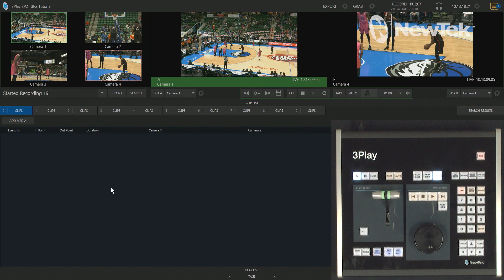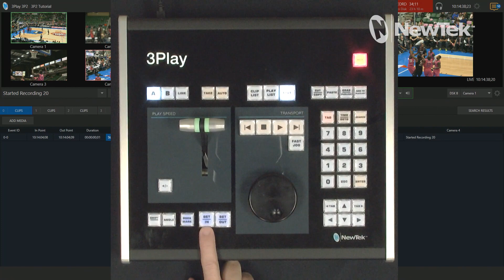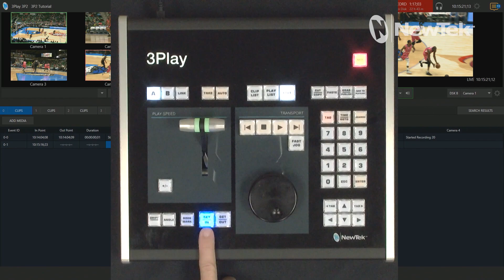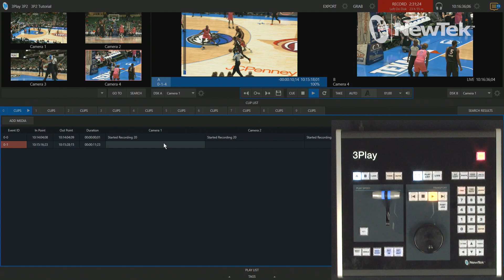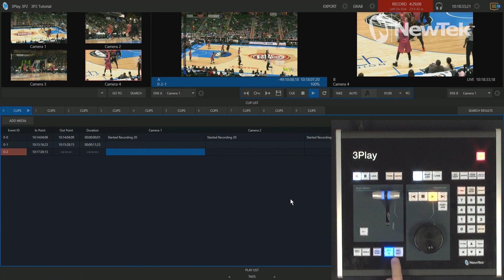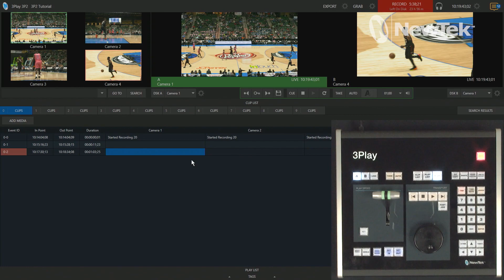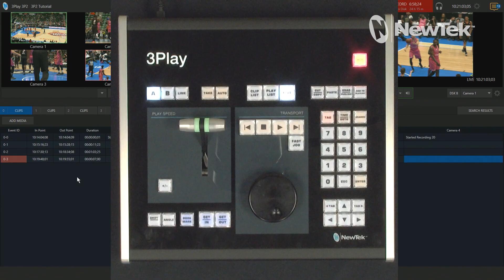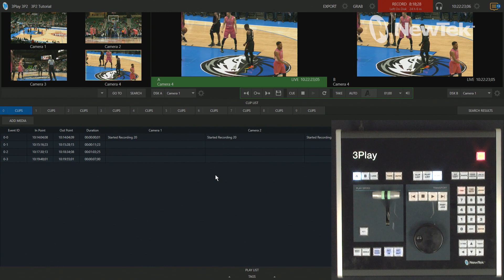Tuesday Tutorial : Creating Instant Replay Events with 3P2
The 3Play 3P2 system is designed to record multiple angles of your show and create instant replays using every recorded angle using a variety of techniques.  In this video I will demonstrate the 4 ways to create instant replays using the 3P2 and its included Control Panel.